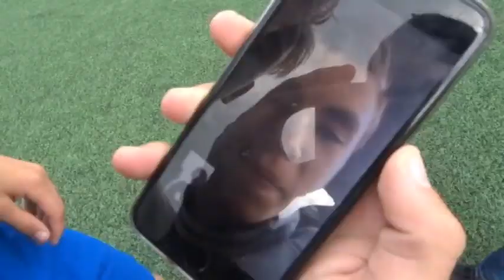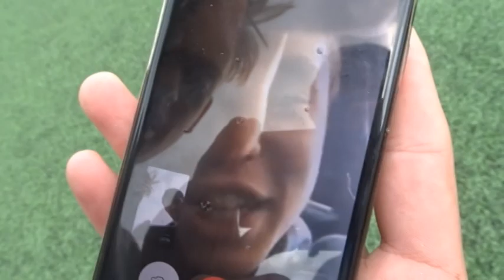vlog power nick lekker aan het voetbal bij jonathan vlog#26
is bes leuk met jesse en sam